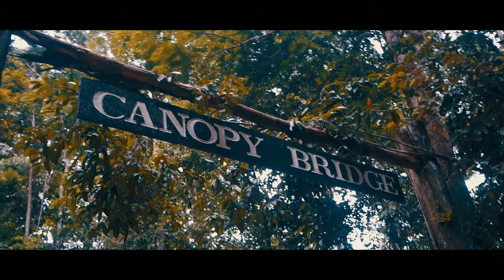The Journey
The Journey (Short travel film from my trip around Indonesia)

Film By Maillrj